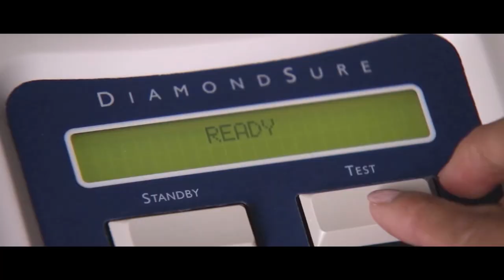The Boy Ray G.I.A - EP Trailer 2022